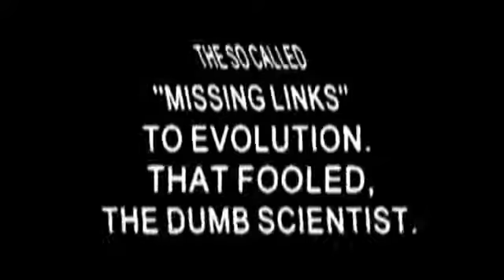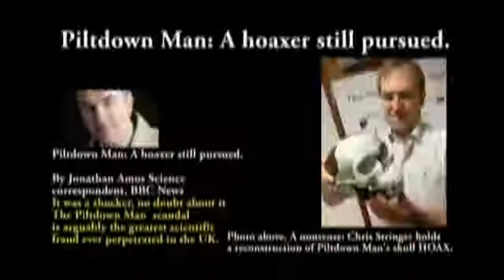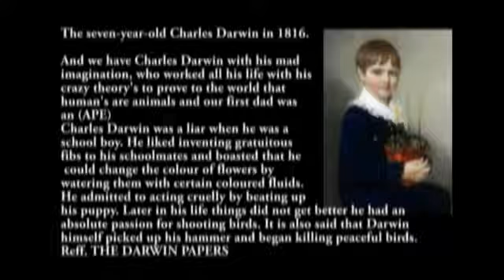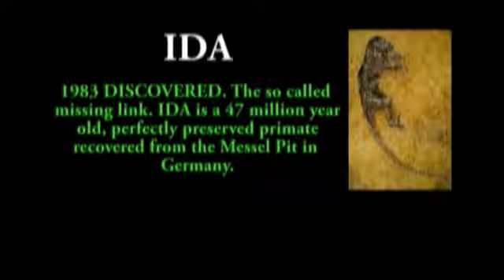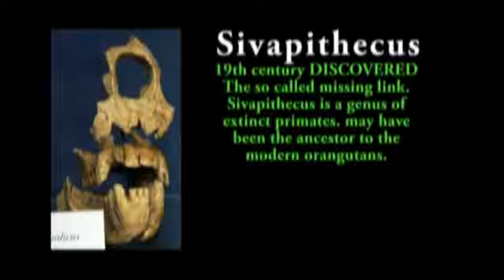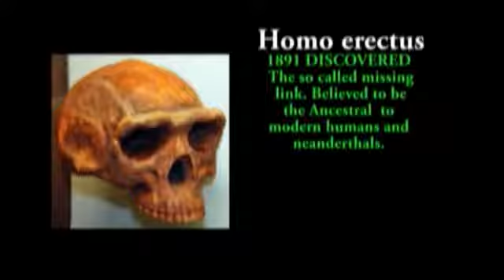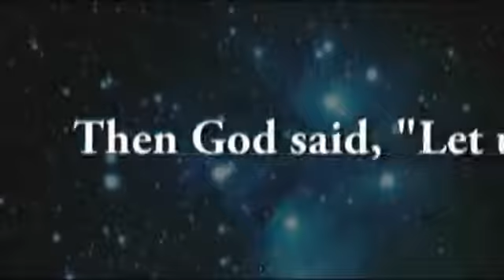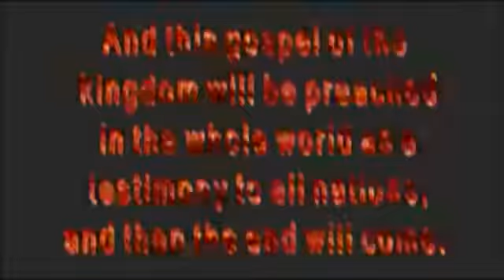The GREATEST leading EVOLUTION LIE HOAX THAT FOOLED THE WORLD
evolution is easy to disprove

I CAME FORM HUMAN NOT MONKEY, FROM MY PARENTS,

ADAM AND EVEW ERE CREATED

MONKEY COME FROM MONKEY AND ANIMALS  FORM THEIR SAME SPECIES THEY NEVER INTERSECT
THERE ARE ONLY TWO TYPES OF SPECIES EXISTENT, HUMANS AND ANIMALS

THEY NEVER INTERSECT, NO NEW FORM OF LIFE. IF U R EVOLUTIONIST, U SHOULD TRANFORM AT WILL INTO A MONKEY, OD A DEMO, SHOW US WE WAIT.

SINCE EVILUTION CAN’T BE TESTED AND IS A LIE, AND CAN’TD WASN’T OBSERVED , NO ONE SAW MONKEY TRANFORM TO HUMAN AND THE WAY AORUND, CASE CLOSED, JESUS CREATED US, REPENT.